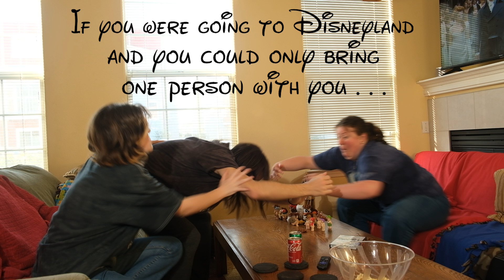Matthew MacFadyen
Credits:
Darcie Shugart - Director / Darcie
Ruby Intner - Ruby
Ocean Sherman - Ocean
Sophia Wang - Editing
Josh Arrich - Camera
Nevan Van Alstyne - Audio